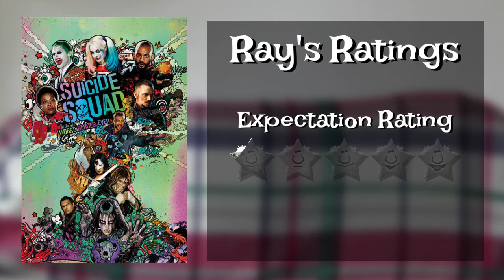Brand New Series of Ray Reviews!!!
okeydoo RayDay Ey up Rayvers!!! There's a brand spanking new series of Ray Reviews starting on Thursday September 3rd at 3pm! Join me for a shufty at a variety of films and telly programmes this series, including some sci-fi, sports, sword and sandals, and silliness!

The series kicks off with a gander at the Sean Connery sci-fi oddity, Zardoz! See you on the 3rd September. Okeydoo!